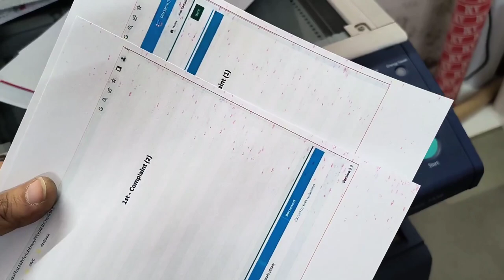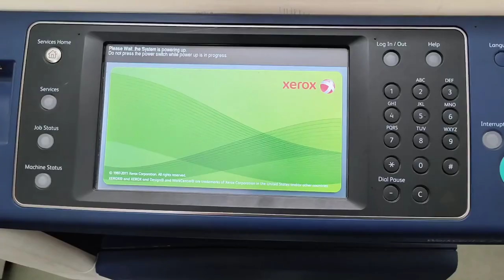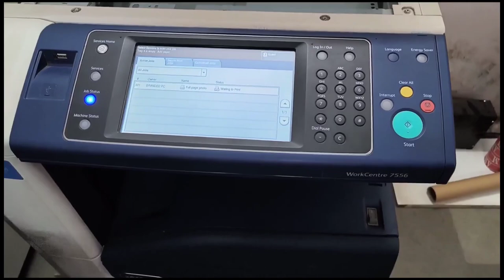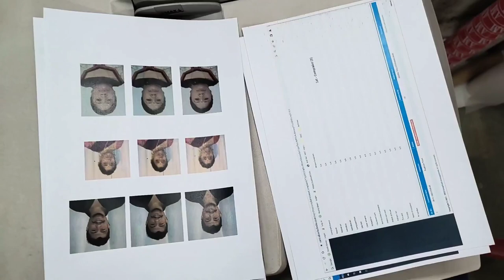How to Clean IBT Belt Unit ,Dots & Print Quality in Print Xerox 7525,7535,7556 Machine English Sub